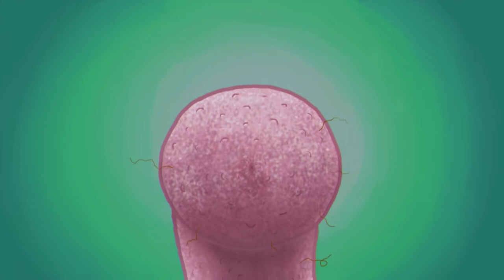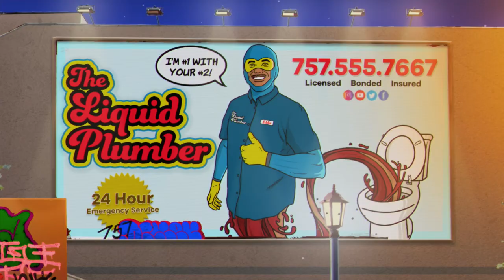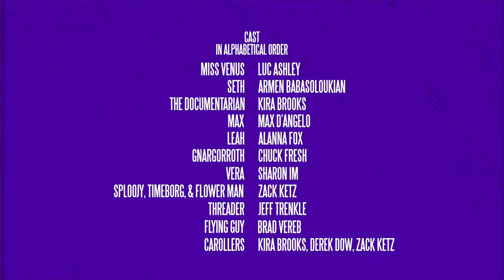Super Zeroes Episode 3 (Animated EbSynth Cartoon) + Post Credits Scene - 1st AI Web Series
Welcome to “Super Zeroes''. In a world full of superheroes, this animated web series follows a group with less than marketable superpowers who are unappreciated by the mainstream. Let’s just say they won’t ever be getting a call from Marvel’s Avengers or DC’s Justice League. Feeling inadequate, our characters meet in a mental health support group and find comfort through this unlikely group of misfits. This is my homage to Goonies / Bad News Bears / The Replacements, with a dash of Fight Club (the support group part anyway). It’s a 10 year old idea of mine finally made possible with the help of A.I.

𝗘𝗣𝗜𝗦𝗢𝗗𝗘 𝗦𝗬𝗡𝗢𝗣𝗦𝗜𝗦

***There’s an extra scene after the credits of every episode.

Episode 3: Teat Skeet

When The Threader and Timeborg have a tiff during a group session, The Threader’s “teat skeet” gets splashed around and Sploojy takes a trip outside. In the after-credits-scene, we hear a cautionary tale about the powers-sharing app: Suber.

We shot 5 episodes on the BlackMagic Pocket 6K Pro and here are the first 4! I call it a single-camera animated comedy. The animation process took me 14 months to complete and the budget for the entire release was $291.00.

I utilized an animation process called “rotoscoping” and used an A.I. program called EbSynth to help speed up the process (I saved over 8 years of work!). It’s an A.I. that requires you to help the machine learning process; I still had to hand draw over 5000 keyframes to teach the AI. Tutorial videos coming soon so you can learn to make your own cartoons!

Marvel & DC films/shows, Seinfeld, TheOffice, Parks and Rec, What We Do In the Shadows, Adult Swim, Rick and Morty, and Sex, Love, and Robots.

Be sure to watch these 4 commercials for my powers-sharing app, Suber, which is mentioned in this series. Three actors from Super Zeroes are in the commercials.

𝗦𝗢𝗖𝗜𝗔𝗟 𝗠𝗘𝗗𝗜𝗔

𝗖𝗟𝗢𝗧𝗛𝗜𝗡𝗚 & 𝗠𝗘𝗥𝗖𝗛

𝗖𝗔𝗦𝗧 & 𝗖𝗥𝗘𝗪

CAST
Miss Venus: Luc Ashley
Seth: Armen Babasoloukian
The Documentarian: Kira Brooks
Max: Maxwele D’Angelo
Leah: Alanna Fox
Gnargorroth: Chuck Fresh
Vera: Sharon Im
Sploojy & Timeborg & Flower Man: Zack Ketz
Threader: Jeff Trenkle

CREW
Executive Producers: Kira Brooks, Derek Dow, & Zack Ketz
Writer, Producer, Director, DP, Animator, Editor, Sound, Background Artist, Designer, Motion Graphics: Zack Ketz
Casting: Maxwele D’Angelo, Derek Dow, & Zack Ketz